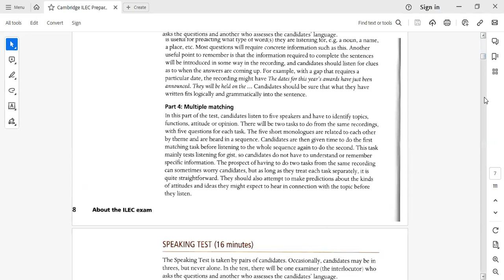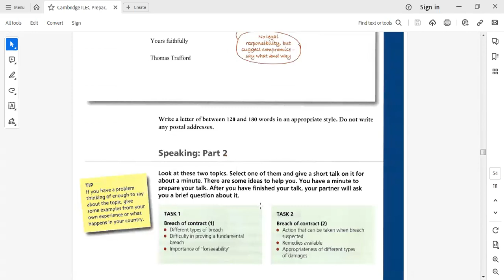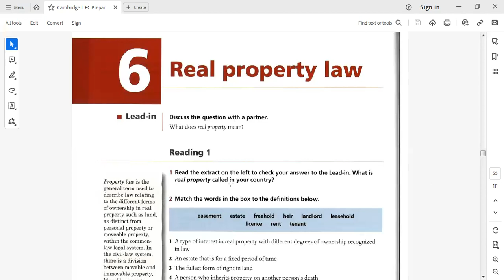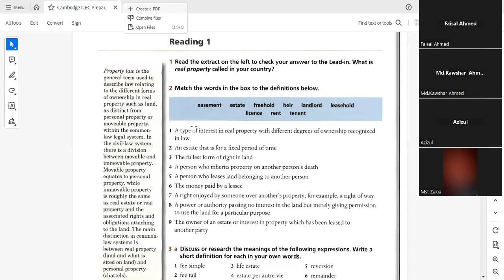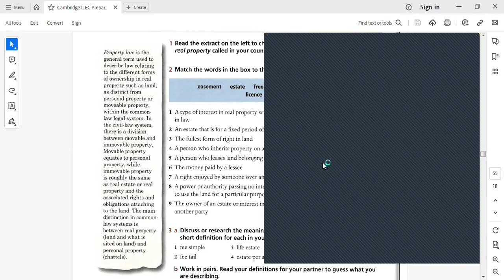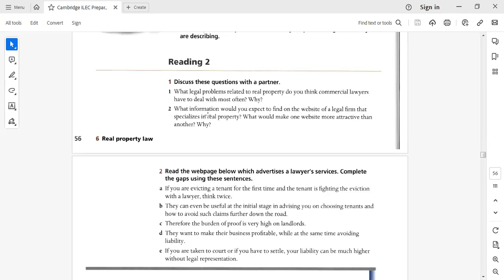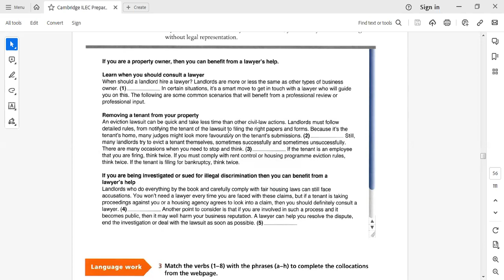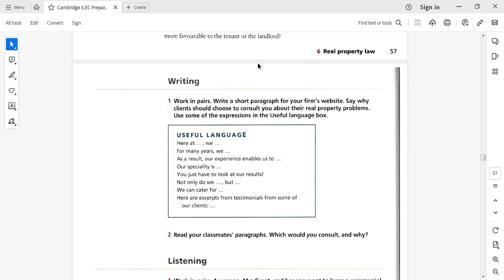Recording of Online Live Class | Advanced English| Lecture by Faisal Ahmed| Unit 6-Real Property Law